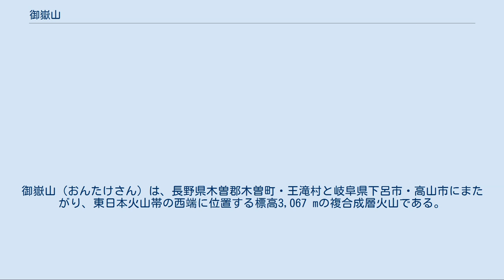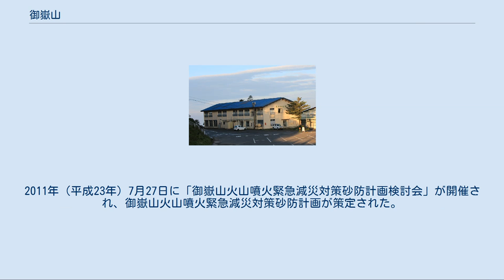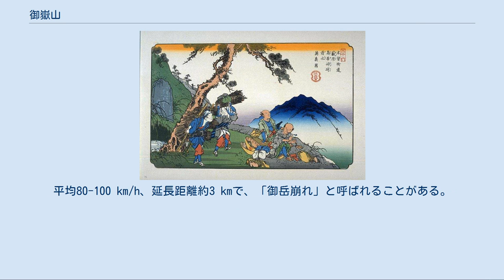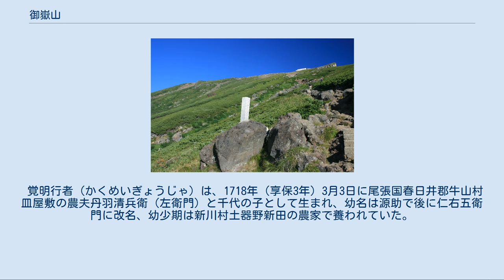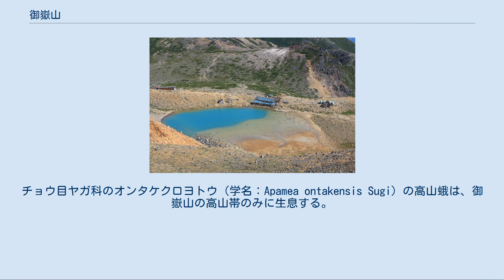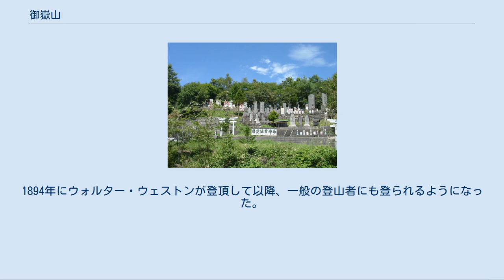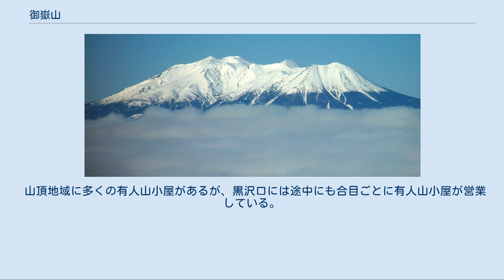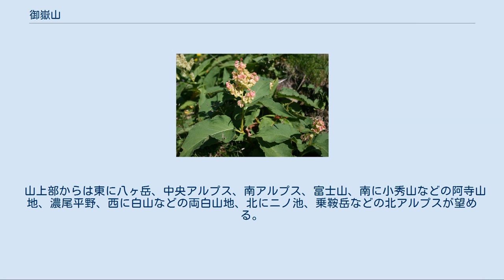御嶽山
御嶽山（おんたけさん）は、長野県木曽郡木曽町・王滝村と岐阜県下呂市・高山市にまたがり、東日本火山帯の西端に位置する標高3,067 mの複合成層火山である。
大きな裾野を広げる独立峰である。
 2014年9月27日に7年ぶりに噴火。
山頂付近にいた登山客が巻き込まれ、1991年雲仙普賢岳の火砕流による犠牲者数を上回る事態となった。
 2014年の噴火の詳細については「2014年の御嶽山噴火」を参照 御嶽火山の地形図 継子岳と三ノ池（火口湖） おんたけ2240から望む御嶽山のモルゲンロート 木曽御嶽山、御嶽、王嶽、王御嶽とも称する。
また嶽の字体を新字体で表記し御岳山や、単に御岳と表記されることもある。
標高3,000mを超える山としては、日本国内で最も西に位置する。
日本には同名の山（御嶽山・御岳山）が多数あり、その最高峰である。
山頂には一等三角点（3,063.61 m、点名「御岳山」）と御嶽神社奥社がある。
 古くから山岳信仰の対象の山として信者の畏敬を集めてきた巨峰で、いくつもの峰を連ねてそびえる活火山である。
民謡の『木曽節』では「木曽の御嶽夏でも寒い袷やりたや足袋添えて」、『伊那節』では「わしが心と御嶽山の胸の氷は 胸の氷はいつとける」と歌われており、神聖な信仰の山であるとともに木曽を代表する山として親しまれている。
東海地方特に尾張地方ではほとんどの場所からその大きな山容を望めることから、「木曽のおんたけさん」として郷土富士のように親しまれている山である。
日本百名山、新日本百名山、花の百名山、ぎふ百山のひとつに選定されている。
旧開田村を代表する山として飛騨頂上、旧三岳村を代表する山として剣ヶ峰が「信州ふるさと120山」の一つに選定されている。
1927年（昭和2年）に、大阪毎日新聞社と東京日日新聞社などにより日本二十五勝の一つに選定されている。
 国立公園に指定されている飛騨山脈や赤石山脈、国定公園に指定されている木曽山脈とは異なり、国定公園にさえも指定されていない。
長野県の御岳県立公園および岐阜県の御嶽山県立自然公園には指定されているものの、国立・国定公園に指定されなかったのは、木曽ヒノキを主とする林業の盛んな地域であるという事情がある。
山腹は深い森で覆われ多くの滝があり、木曽川水系の源流部の山であり、その下流部である中京圏の水がめとなっている。
 以前は死火山や休火山であると思われていた山であるが、1979年（昭和54年）10月28日に突如噴火した。
気象庁は2008年（平成20年）3月31日に噴火警戒レベル1（平常）と噴火予報を発表した。
 2014年（平成26年）9月27日に噴火、南側斜面を火砕流が流れ下り、噴火警戒レベルが3(入山規制)に引き上げられた。
これに伴い、火口から概ね4kmの範囲が立入禁止区域に指定された。
 2015年6月、火山性地震は続くものの2014年10月中旬以降噴火が観測されていないため、噴火警戒レベルが2(火口周辺規制)に引下げられた。
これに伴い、立入禁止区域は火口から概ね1kmの範囲に変更された。
 2017年8月、噴煙活動や山頂直下付近の地震活動は緩やかな低下が続いており、2014年10月中旬以降噴火の発生がないため、噴火警戒レベルが1(活火山であることに留意)に引下げられた。
ただし現在も、火口から概ね1kmの範囲は立入禁止区域である。
 「岐阜県北アルプス地区及び活火山地区における山岳遭難の防止に関する条例」により、御嶽山の火口域から4km以内の地域に立ち入る場合に登山届の提出が義務づけられている。
 長野県では「長野県登山安全条例」により、指定登山道を通行しようとするときはあらかじめ登山計画書を届出なければならない。
 また山頂付近には噴火に備えて、登山者向けの屋外スピーカー避難シェルターが設置されている。
 遠く三重県からも望め「王御嶽」（おんみたけ）とも呼ばれていた。
古くは坐す神を王嶽蔵王権現とされ、修験者がこの山に対する尊称として「王の御嶽」（おうのみたけ）称して、「王嶽」（おうたけ）となった。
その後「御嶽」に変わったとされている。
修験者の総本山の金峯山は「金の御嶽」（かねのみたけ）と尊称され、その流れをくむ甲斐の御嶽、武蔵の御嶽などの「みたけ」と称される山と異なり「おんたけ」と称される。
日本全国で多数の山の中で、「山は富士、嶽は御嶽」と呼ばれるよう...